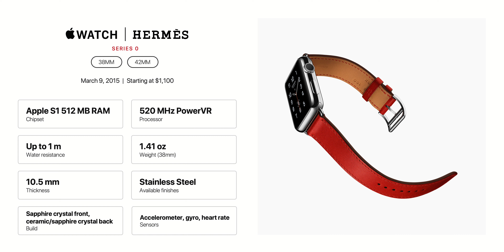History of the Apple Watch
History of the Apple Watch - In this animated video, we take a look at the evolution and history of the Apple Watch. From the announcement of the 1st Generation Apple Watch on April 24, 2015, through to the most recent release of the Apple Watch Series 6 and Apple Watch SE in September, 2020.

Try out 25,000 classes for free for two months on Skillshare by signing up